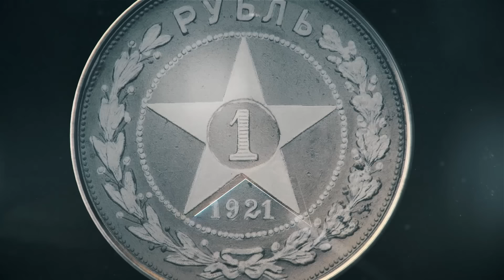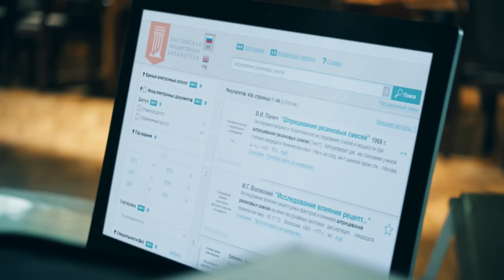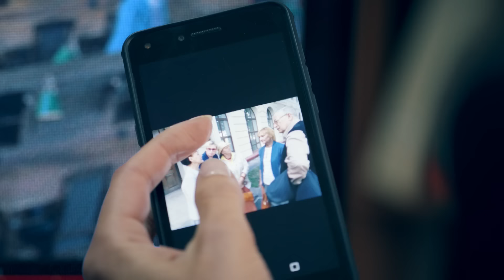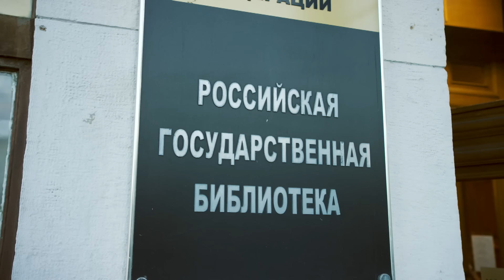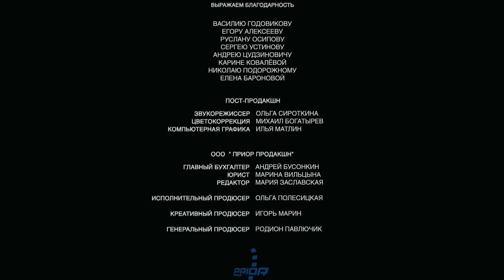Московские тайны. Опасный переплет - 2 серия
Страна: Россия
Режиссер: Антон Шарапов
Актеры:  Анна Старшенбаум, Евгений Пронин, Павел Усачев, Владислав Ветров, Екатерина Семёнова, Александр Робак, Алексей Лонгин, Иван Мамонов, Дмитрий Астапенко и другие.

В Российской Государственной Библиотеке — знаменитой «Ленинке» — страшный переполох: молодой парень подошел сдать книгу и вдруг упал замертво. Налицо все признаки отравления. Что это — теракт в непосредственной близости от Кремля? Разборки наркоторговцев? Личная месть? Версии отпадают одна за другой, а следователю Насте Вяземской не дают покоя маленькие странности… Что за несуразная одежда висит в шкафу покойного? Зачем он записал телефон какой-то вахтерши? И если в его квартире нет ни одной книги, что ему понадобилось в «Ленинке»? Времени на долгие раздумья нет: неизвестно, где и как убитого настигла отрава, и кого она подстерегает еще.